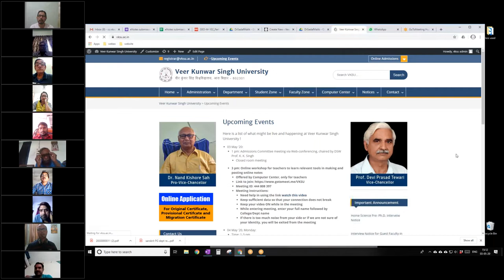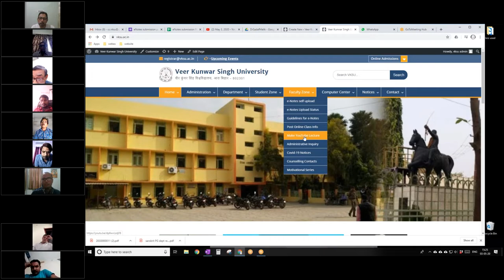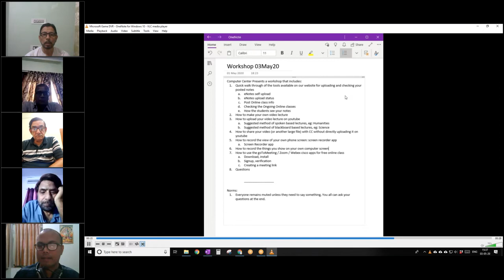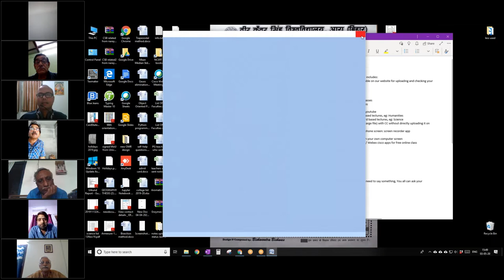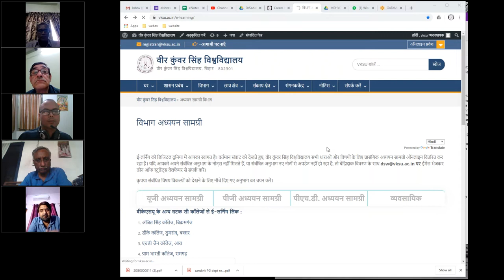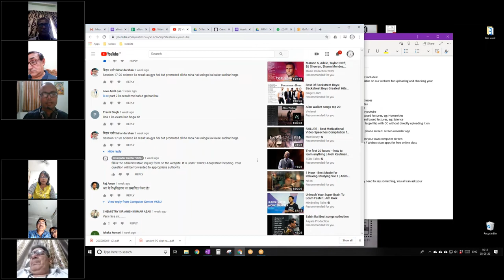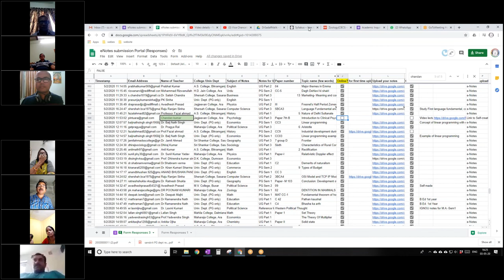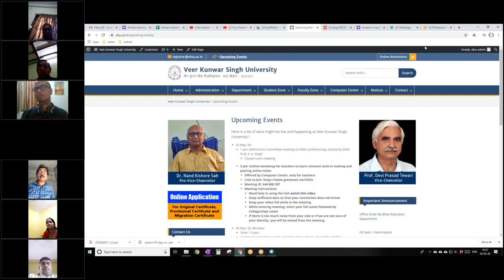Workshop on Tools and Mechanisms for making e-Notes for students of Veer Kunwar Singh Univ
Computer Center VKSU Presents a workshop that offers:
 1. Quick walk through of the tools available on our website for uploading and checking your posted notes
  a. e-Notes self upload
  b. e-Notes upload status
  c. Post Online class info
  d. Checking the Ongoing Online classes
  e. How the students see your notes
 2. How to make your own video lecture
  a. Suggested method of spoken based lectures, eg: Humanities
  b. Suggested method of blackboard based lectures, eg: Science
 3. How to upload your video lecture on YouTube
 4. How to share your video (or another large file) with CC without directly uploading it on YouTube
 5. How to record the view of your own phone screen
  a. Screen Recorder app (available in Play Store)
 6. How to record your own computer screen
                a. xBox (available by default in Windows 10)
 7. How to use the goToMeeting / Zoom / Webex cisco apps for free online class (only general capabilities discussed)
  a. Download, install
  b. Signup, verification
  c. Creating a meeting link
       8. Questions